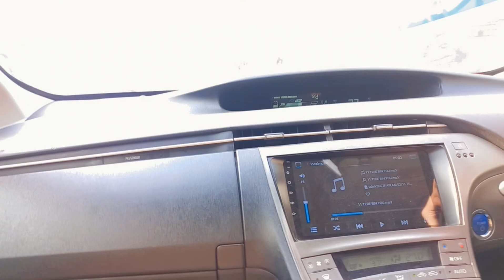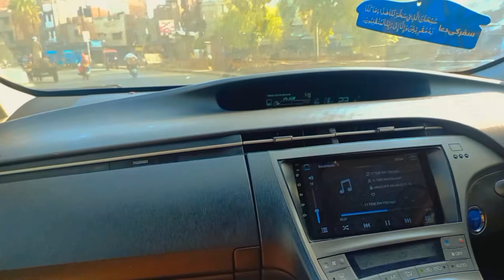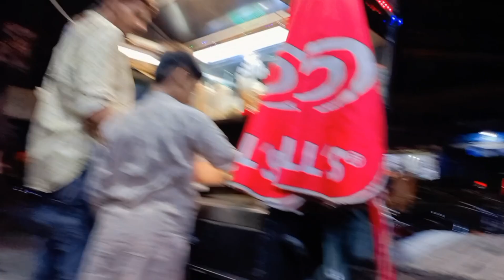Car Wash Karwai Or Kiya Weather Enjoy Full Mazy Wala Vlog